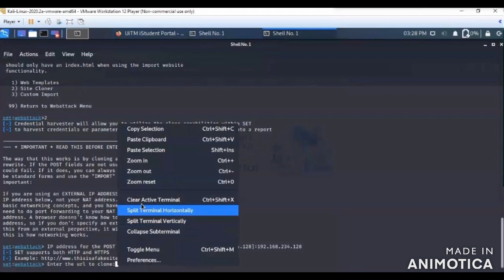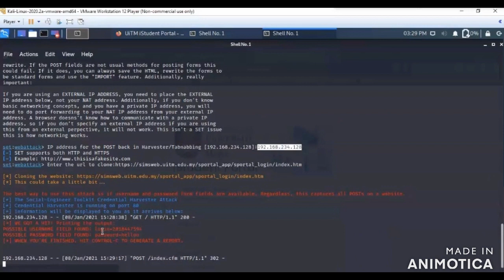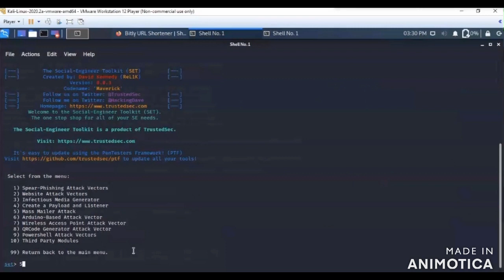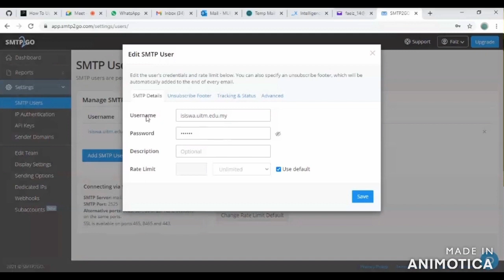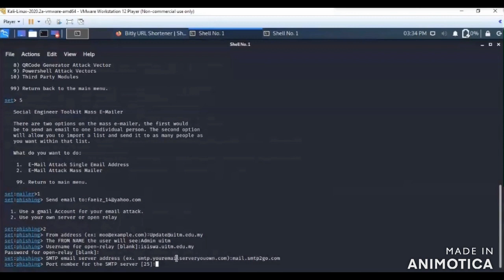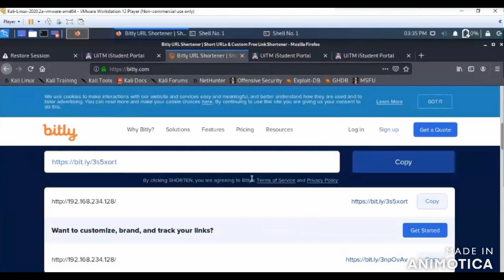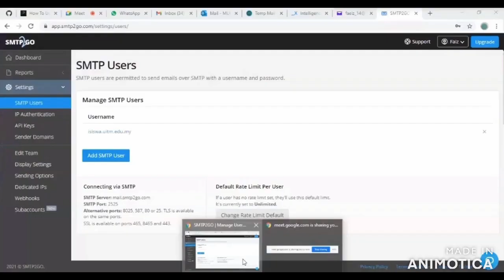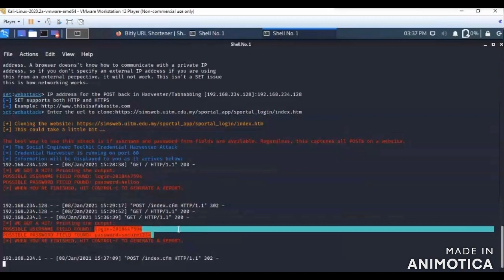Phishing via Mailsploit and SMTP2Go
Penetration Testing project demo.